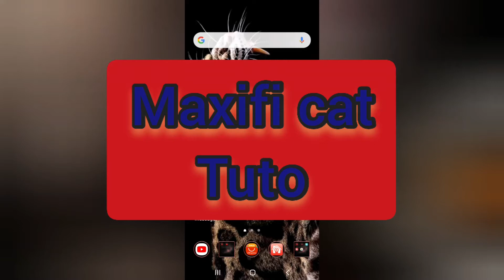Comment fabriquer une villa moderne sur Minecraft.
alors pour le truc en forme d'arc de Triomphe c'est 10 de hauteur et 10 de largeur après quand j'avais fini les petits blocs de quartz c'est 6 sur les côtés juste quand j'ai fini l'arc après après il suffit de remplir avec le bois les portes sont en bois de chêne noir voilà bonne construction après